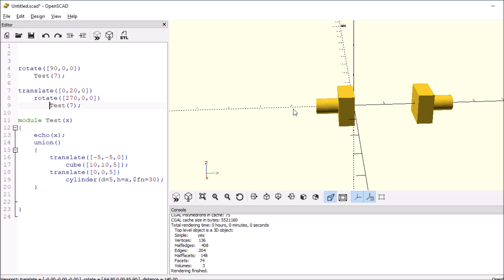OpenSCAD - Rotate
This is a brief tutorial on how to use rotate.